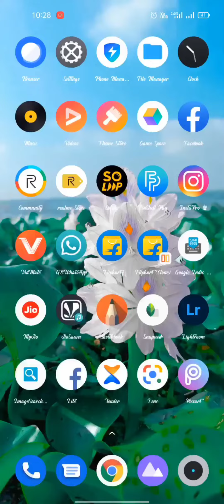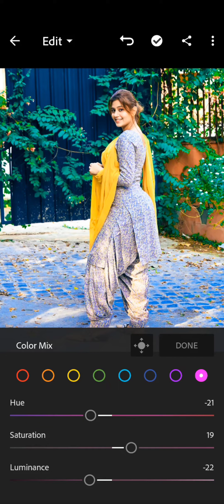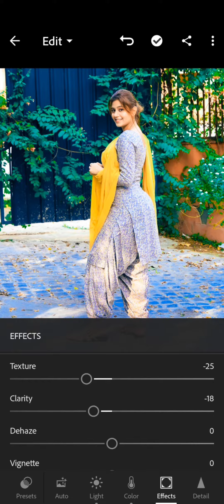New lightroom Colour Change Tricks 🔥 | lightroom Photo Editing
kushwah kingh gaming

Description New Snapseed Background Colour Change Tricks 🔥 | Snapseed Photo Editing | Best Photo Editing kushwah kings 5 october 2021 New Snaspeed Background Colour Change Tricks 🔥 | Snapseed Photo Editing | Best Photo Editing Website Lin Butterfly Link Download. SUBSCRIBYour Queries:- 1:- Snapseed New Latest Editing Trick 2:- Snapseed Butterfly Glowing Effect Photo Editing 3:- Snapseed Background Colour Grading Trick 4:- Snapseed Amazing Background Colour Change 5:- Snapseed Butterfly 🦋 Photo Editing SnapseedPhotoEditing SnapseedBackgroundColourChange SnapseedEdit Hi Guys☺ Thanks for watching I hope I have a brought a smile.☺ To me umeed karta hu aapko ye video passand aayegi :-) If you really like this video so then don't forget To❤❤❤❤❤❤❤❤❤❤❤❤❤❤❤ 👉Like 👉Share 👉Subscribe Don't forget to subscribe our channel for more interesting update(its free) Agar aapka koi saval ya sujab ho to video k niche comment Kare ya fir instagram pe message kar sakte he Our Note:- All the image/Picture shown in this video belong to the respected owner and not me I am not the owner of any picture showed in this video.All content used Copyright to Munawar Edits.use or commercial display or editing of the content without proper Authorization is not allowed.